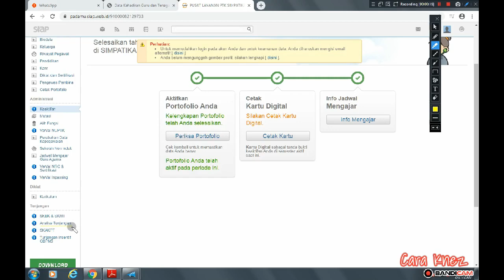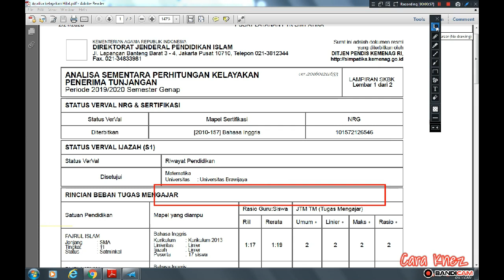STATUS RIWAYAT PENDIDIKAN BERBEDA UNIVERSITAS PADA VERVAL IZAZAH SIMPATIKA